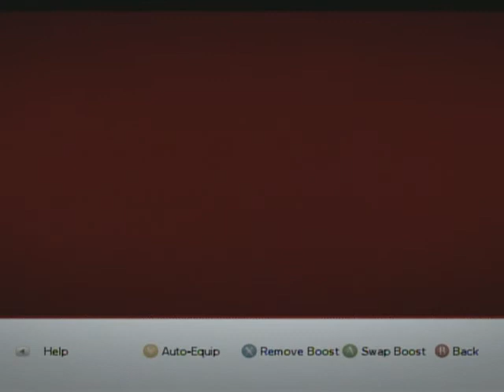Playin' Marvel: Ultimate Alliance 2 - Part 42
Part 42. Playing on Hero. Doing the Anti-Registration Act Plot